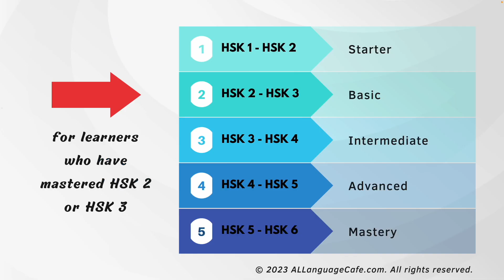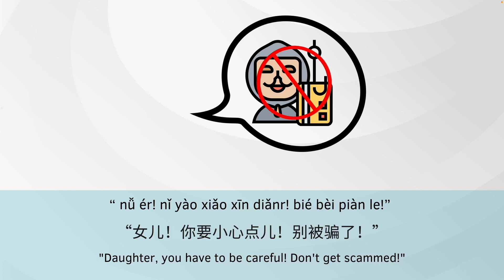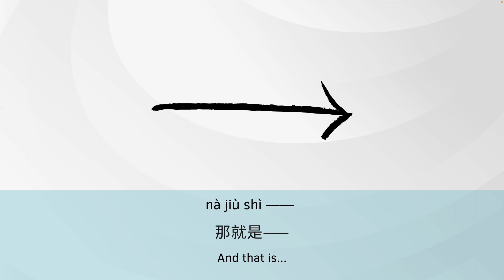Slow and Easy Chinese Stories for Beginners - Learn Basic Chinese - HSK2, HSK3, Leveled Readers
She is part of a special group... a group that she hates to admit.

Story: 你别被骗了！Don't get scammed!
Level: HSK 2, HSK 3, Beginner Chinese
Categories: Family & Relationships

We recommend this story to students who have studied HSK 2, HSK 3, or at a beginner level.

We are always working hard behind the scenes to bring you fun and exciting stories to help you create an enjoyable learning journey to take your Chinese to the next level.

To make sure you get the most out of our Slow Chinese Stories series, we recommend the following studying method:
1 - Listen to the story without looking at the screen. This helps you practice and improve your listening comprehension.
2 - Listen to the story by looking at the pictures only. The pictures are complementary to the sentences on the screen.
3 - Listen to the story by reading the pinyin and/or the Chinese characters.
4 - Listen to the story by reading the translation to check your comprehension.

Repetition is the key to mastering Chinese. Do not hesitate to re-listen to the stories. You will be surprised at how much more you understand every time you listen to it.

📚 Here are other stories you might be interested in (sorted by levels):

Hi, I am Li from China - Starter Level, HSK 1, HSK 2
Shan Shan - a Chinese girl who is about to have her life turned upside down, and she doesn't know yet.

My Best Friend - Basic Level, HSK 2, HSK 3
A fateful encounter on the side of the street changed a crying girl's life...

I Can't Fall Asleep, You? - Basic Level, HSK 2, HSK 3
If you have trouble sleeping, you may be able to relate to our main character. If you don't, you can get a glimpse of how miserable our nights can be sometimes...

An American's Restaurant in an Old Chinese Town - Advanced Level, HSK 4, HSK 5
Our main character visited a small historic town in China and met an American who had been living there since 10 years ago...

🥳 Amy’s Studying Tools & Tech Gears
Books for learning Chinese: